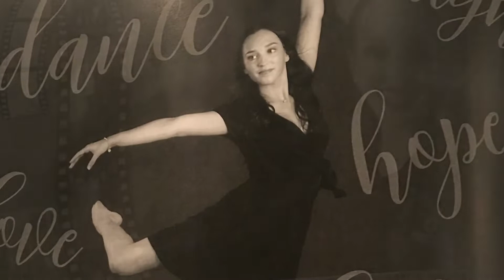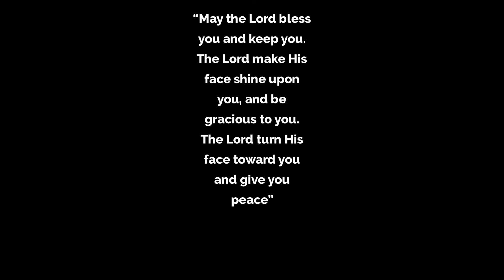The Year of 2020